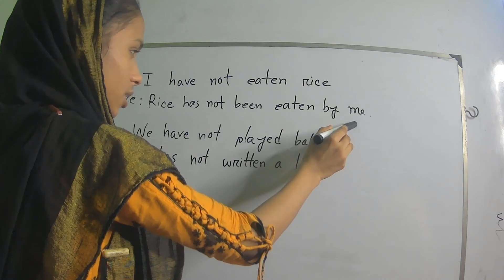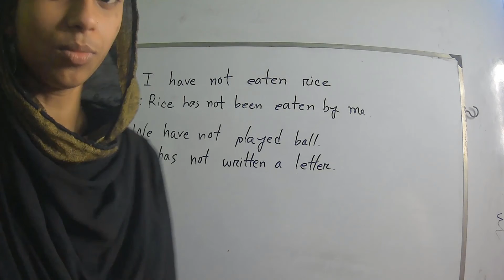Present Perfect Tense এর Negative Sentence কে Passive Voice এ রূপান্তর। Assertive Sentence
Assertive Sentence এর Negative Sentence কে Passive Voice এ রূপান্তর। Present Perfect Tense. Transformation of sentence, How to Transform a sentence from Passive to active, Active to passive, Passive from active, Changing sentence, Voice Change, Active থেকে passive কিভাবে করতে হয়, সহজ নিয়মে Active to passive ,  Active to passive অল্প সময়ে,  Active to Passive  এর সহজ নিয়ম , অল্প সময়ে Active to passive,  Present Perfect Tense এর Voice Change, Negative sentence এর Voice Change, Assertive Sentence এর Voice Change, পড়ার ঘর, Porar Ghar World , Porar Ghar,  sentence transformation এর সহজ নিয়ম